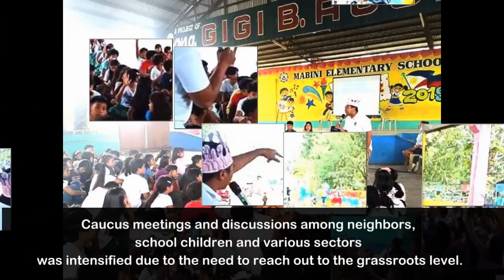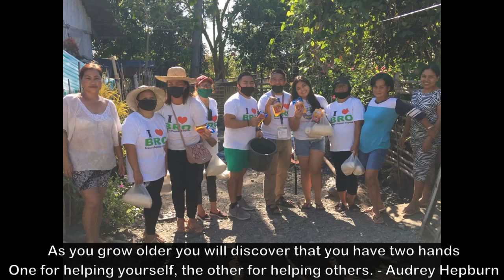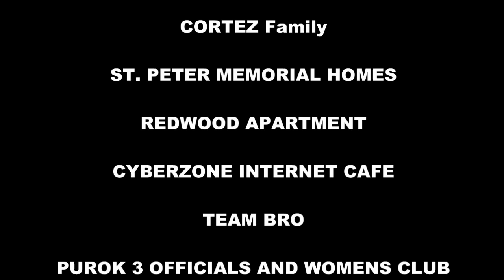Barangay na Responsable at Organisado ng BRO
Category A: Non-Government Organizations, Civic and People's Organizations